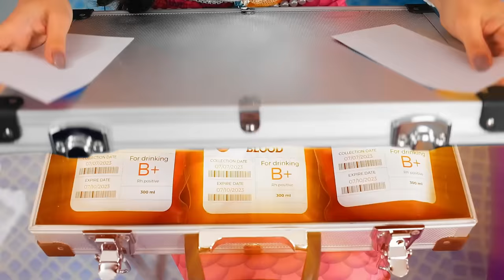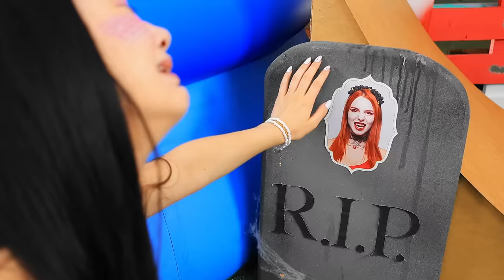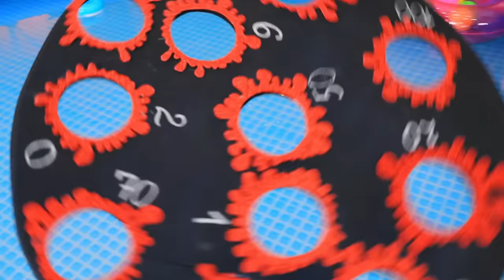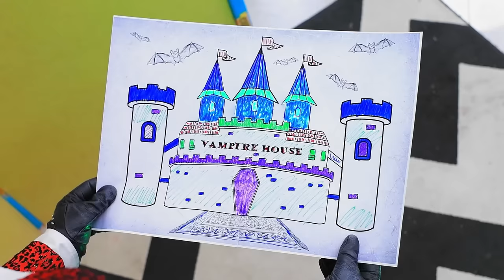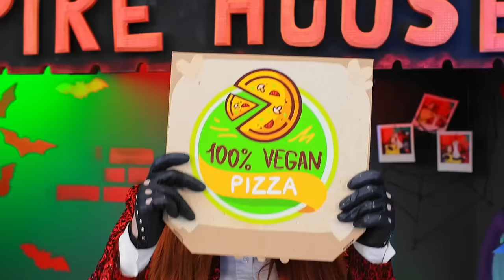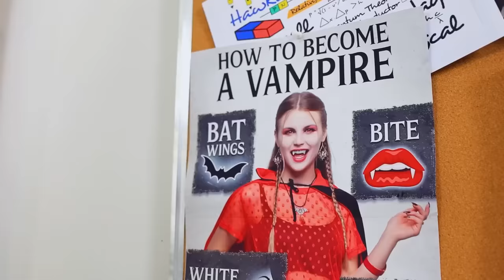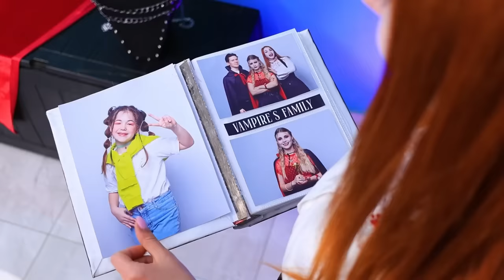Vampire and Mermaid Built a Waterpark at Home! Extreme Room Makeover!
Welcome to the vampire water park! A variety of water slides, mystery pools and fun play areas will all be available in the backyard. Are you ready to plunge into the world of mystical water activities and enjoy the atmosphere of vampire adventures?